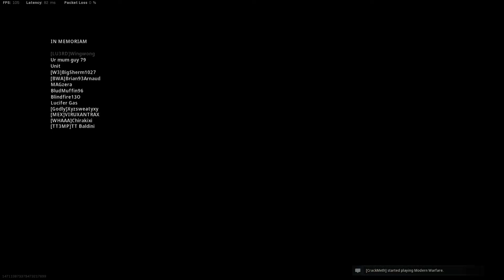Solo Win At Stadium